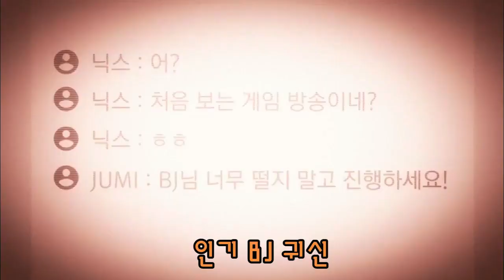신비아파트 수상한 의뢰 합체귀신송 주니튜브와 함께 노래부르기 3탄 웬디카브라 블랙아이드 사토룡 메두사 등등 포함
주니튜브와 함께 부르는 신비아파트 더블X 수상한 의뢰 합체귀신송 콜라보 노래 3탄 입니다
수상한 의뢰  웬디카브라 블랙아이드 사토룡 메두사 포함 두억시니 구묘귀 백의제붑 등등 나옵니다
출처- 투니버스 신비아파트, 신비아파트 공식 채널 (유튜브)